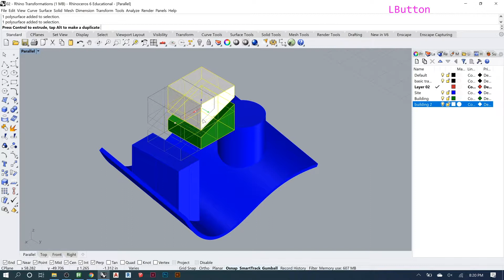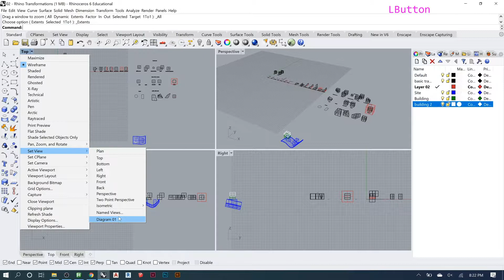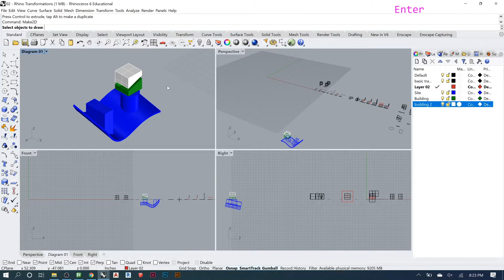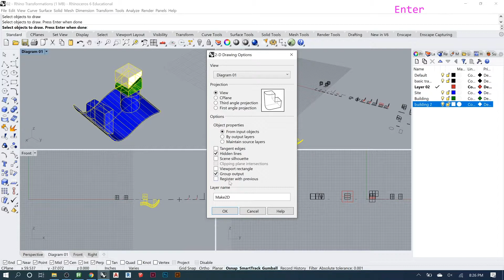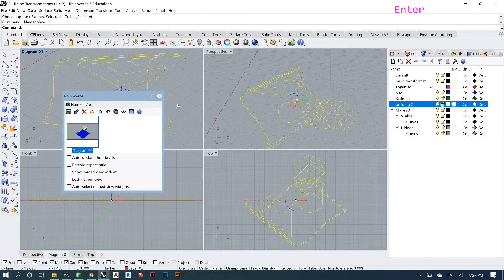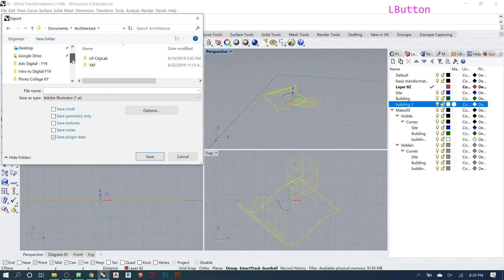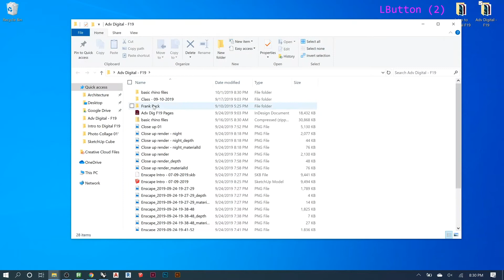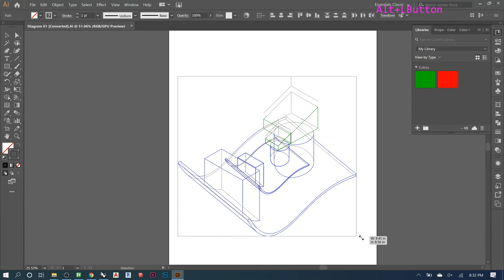Rhino 101 | Exporting Vector Lines with Make2D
How to export 3D Geometry in a 2D Vector format using the Make2D command. In this workflow we set up our 3D model for diagraming in Adobe Illustrator.